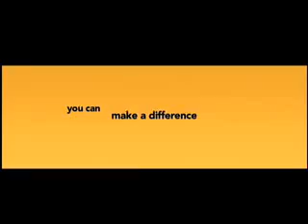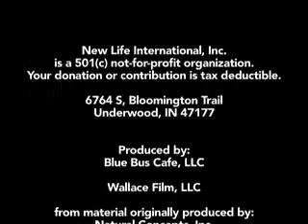Water Purification System - New Life International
Unsafe water is a serious problem in developing countries, but the solution is simple. The New Life International Water Purifier makes safe water possible for those who need it most. To learn more, click on the images below.